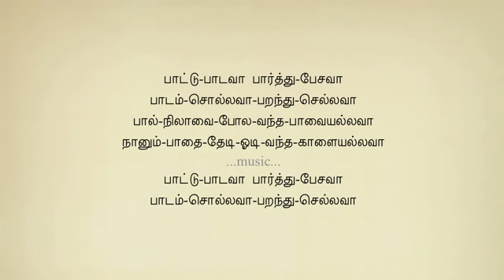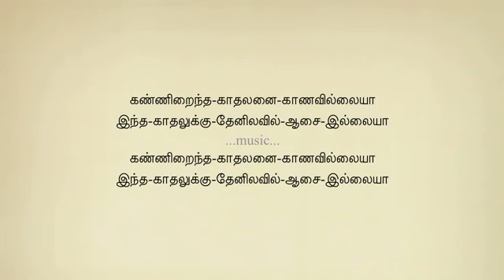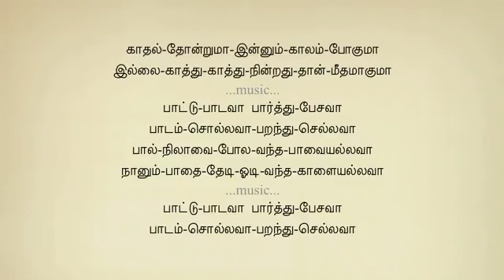Paattu Paadavaa Paarthu Tamil Karaoke Tamil Lyrics YouTube3